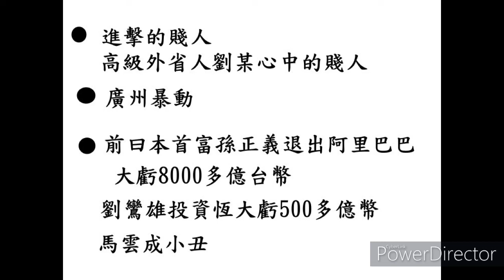進擊中的賤人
曹興誠對高級外省人劉家昌的言論表示不妥，有多少藍營者是3k黨派的？想來不寒而悚！